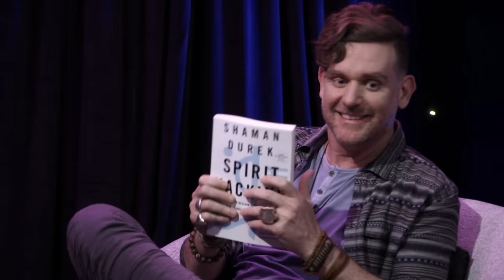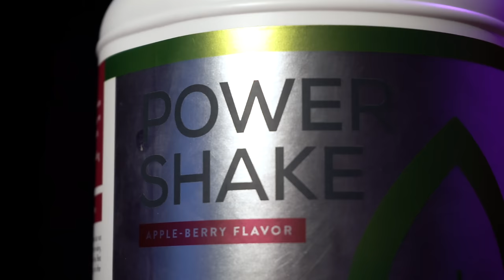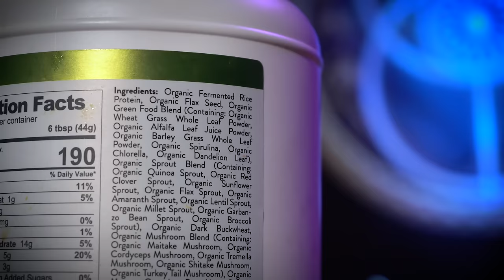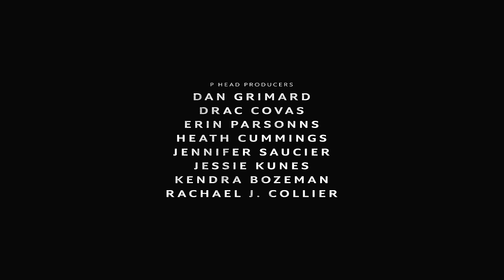OPTIMYSTIC | Shaman Durek, Vajra, and Imagika Om | Full Episode [S1 E1]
The Optimystic show launches with a bang! Brandon Beachum introduces himself, his views on the ultimate nature of reality, and his journey to Optimystic. Visionary artist, Vajra, shares a new painting inspired by Plato’s allegory of the cave. From here, Shaman Durek, a sixth-generation Spirit Shaman and Healer delves into the depths of what it means to communicate with spirit in the modern world, what it’s like to date a real princess, and the steps others can take to empower themselves and be released from the “Guru trap”. Finally, Durek and Brandon answer the questions of three guests from the week’s Mystic Manor retreat, and then the show concludes with a musical performance by the ethereal Imagika Om.

Books Mentioned
Spirit Hacking: Shamanic Keys to Reclaim your Personal Power - Shaman Durek

Mystic Manor Retreat
Check out optimystic.tv to explore the possibilities of coming to the Mystic Manor and being on an episode of Optimystic.

Show Notes

Opening Monologue
The origins of Optimystic, the Positive Head Podcast, and how Brandon got there [2:33]

The Optimystic Eye/The Vesica Pisces [5:21]

The story of the Mystic Manor retreat and how it relates to the Optimystic show [6:34]

Turning your triggers into treasures [8:11]

Visionary Artist
Visual Artist Vajra and Plato’s Allegory of the Cave [12:03]

Vajra’s Poem [13:51]

Soulshare Guest
Introduction to Shaman Durek [15:24]

Shaman Durek on Dating the Princess of Norway [16:36]

Breaking down old systems that no longer serve [20:26]

Durek explains why Shamanism goes far beyond plant medicine [23:16]

Durek on Suburban Shamanism[24:36]

Durek explores treating reality like code [29:43]

Durek on Sustainable Environment beyond recycling [34:07]

Coming back to the self, all suffering stems from leaving the nucleus [38:10]

Shaman Durek explains the Giant Age [42:49]

Shamans aren’t born, they are chosen [48:22]

Negative entities and reliance on plant medicine [51:21]

Shamanism and Play, being like a child again [53:24]

The Levana/Possession Story [55:33]

The importance of Opening the Books for everyone [58:28]

Optimize Q&A
Introduction of the Retreat Guests [1:00:23]

Empowering Children within Urban Public Schools [1:01:16]

Everyone is in their own private dimension / Enjoying the masquerade [1:03:42]

Parallel Lives, Signature Codes, and Attracting the People who are Meant [1:08:10]

Telepathic Empaths, Souls After Death and the Krista Connection [1:14:29]

How to Strengthen your Intuition [1:20:56]

Durek Communicates with the Guides [1:22:27]

Musical Performance
Imagica Ohm performs “Dreams are Real” [1:28:59]